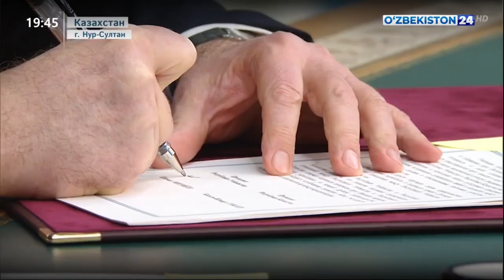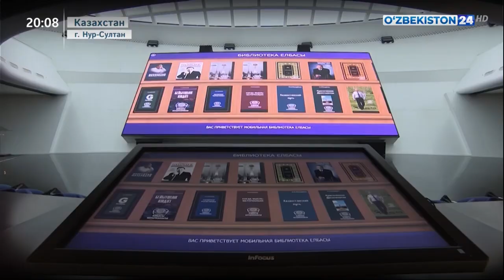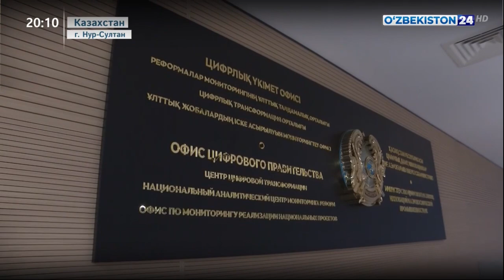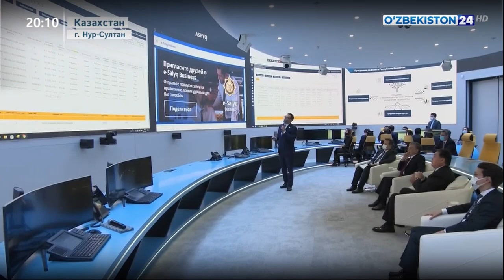Президент Узбекистана 5-6 декабря посетил с государственным визитом Казахстан